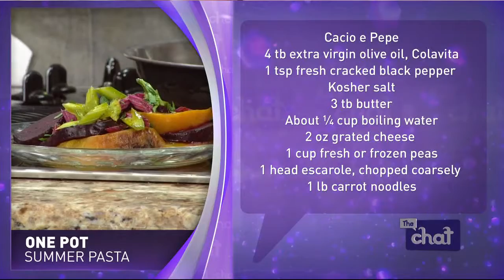The Chat Tuesday July 11: Laura Frankel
Laura Frankel